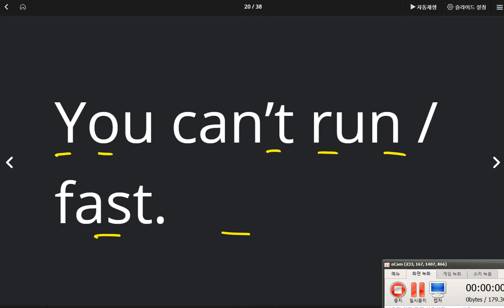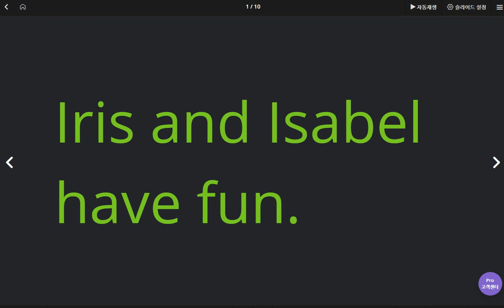배준오 2020 05 27 1